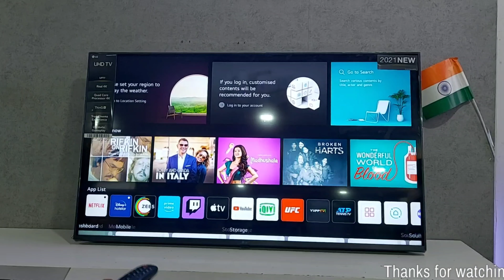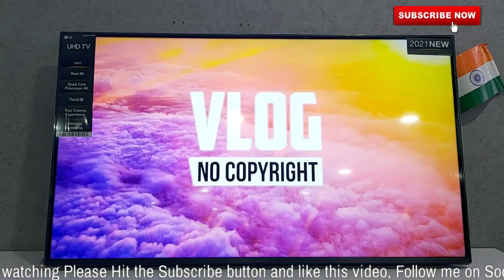Lg 43UP7740 unboxing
Namaskaar 🙏Dosto Is Video mein May Aapse Batt Kin hay LG 4K KA BARAMAY

Model No =43UP7740

PRICE =45000@

Real 4K UHD

Cinema

Game

Sports

Quad Core Processor 4K

AI ThinQ

Amazon

About -AD TECH Is A YouTube Channel Where You Will Find technical Videos in Hindi ,New Videos is Posted Weekly.